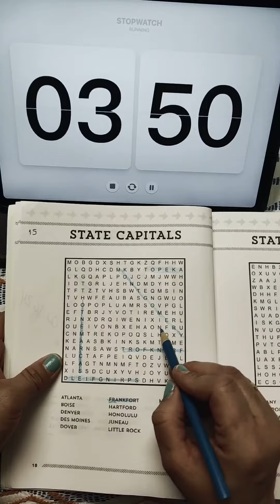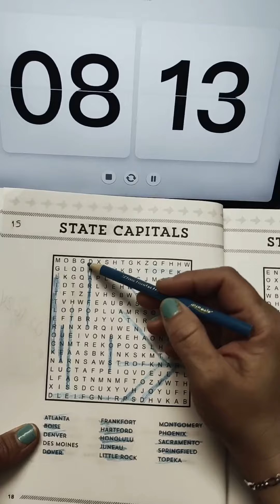STATE CAPITALS 1| Brain Puzzle 🧩 (15/365)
CAPITALES DE ESTADOS 👇🏻

📝 ATLANTA
📝 BOISE
📝 DENVER
📝 DES MOINES
📝 DOVER
📝 FRANKFORT
📝 HARTFORD
📝 HONOLULU
📝 JUNEA
📝 LITTLE ROCK
📝 MONTGOMERY
📝 PHOENIX
📝 SACRAMENTO
📝 SPRINGFIELD
📝 TOPEKA

día 15 de 365